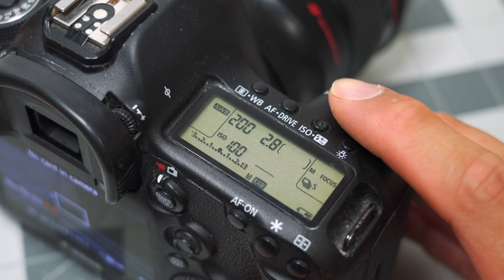Shutter Speed For Video in 90 Seconds | Also a Toilet Paper Headband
Most Common ND Filters We Use:
For f/2.8 Lenses - Tiffen NATural ND 0.9
For f/4 Lenses - Tiffen NATural ND 0.6
For ~f/1.4 Lenses - Tiffen NATural ND 1.2

What I used to make this video:
Camera | A7r III
Lens | Sony 16-35mm
Monitor | SmallHD Focus
Wireless Lav | Sony UWPD11/42